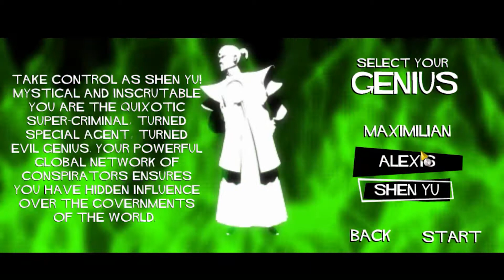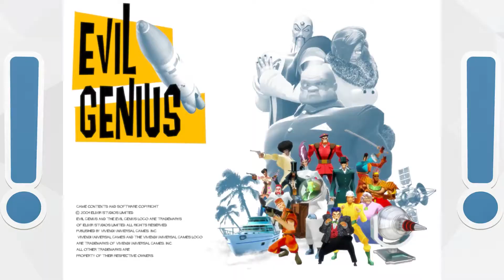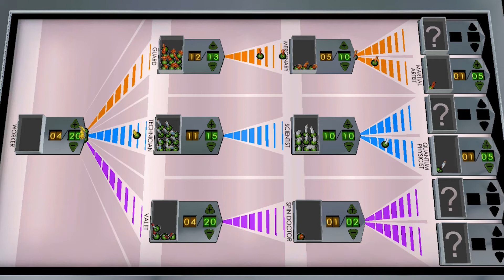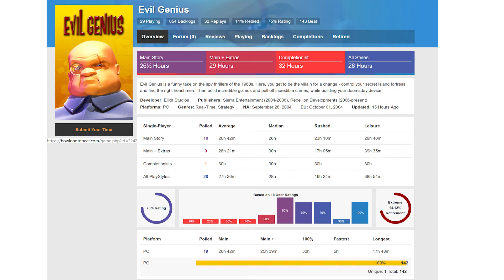Game Review - Evil Genius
A review of Evil Genius, which was was released in 2004. For a 17 year old game, I think it holds up pretty okay-ish.

You may notice tourists running around in the video. Ignore them. I usually did. They're not worth discussing.

CHAPTERS:
00:00- 00:45 = Introduction
00:45 - 1:42 = Easter Eggs & Little Details
⚙ THE GAMEPLAY ⌨🖱
1:42 - 3:55 = Busywork
3:55 - = 5:56 The AI
5:56 - 6:26 = Other Issues
6:26 - 7:45 = Why I Stopped
💻 THE LOOK & THE SOUND 🎧
7:45 - 8:21 = The Look & The Sound
💭 FINAL THOUGHTS 💭
8:21 - = They're Making a Sequel/Final Thoughts

* The trailer clips are from the official release date trailer. For anyone who wants to see the whole trailer, here's the